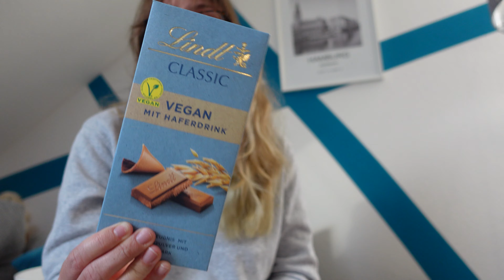Vlog| Mergem la parintii mei, Pastele in familie , cumparaturi pt casa